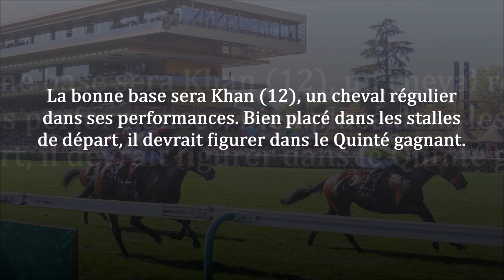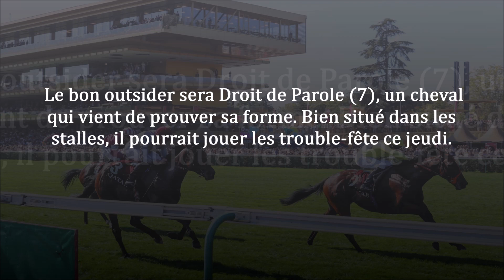Pronostic PMU pour le Quinté du 12 octobre 2023